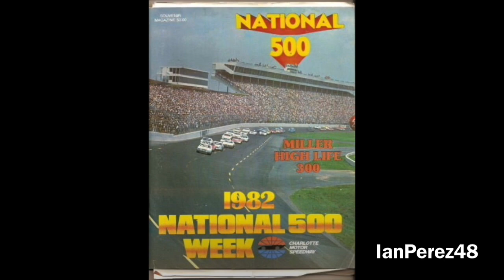Who Was Rick Baldwin? (Racing Stories #31)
In this episode of Racing Stories, I will be talking about the life, racing career, coma, and death of NASCAR Driver, Rick Baldwin.

Rick was fellow Texan driver who was the son of a roofer and driver, Jack Baldwin. Rick was a roofer just like his father. When it came to racing, he was helping his father as standby, holding spare parts while his father was racing in the 1971 Baja 1000.

In 1972, Rick Baldwin started racing in local race tracks at Texas, alongside with his Father.

He made his NASCAR debut at the 1981 NASCAR Cup Series race at Texas World Speedway and also competed at the 1983 Daytona 500, finishing 20th after being involved in a 3-car crash on Lap 145. (The crash was shown in slow motion, so I did speed it up).

Rick made 11 starts between 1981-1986. Unfortunately, he suffered head injuries while qualifying for the 1986 June Michigan Race, substituting for Buddy Arrington, who suffered a bad crash the previous week at Pocono. Rick Baldwin was in a coma for 11 years, and sadly passed away in 1997. He was 42 years old.

VIDEO CREDITS:
King Rose Archives
Randy Lewis
Michael McIntyre
SMIFF TV
Ryan Anthony
Buggy1Boy
FatalMotorsportChannel